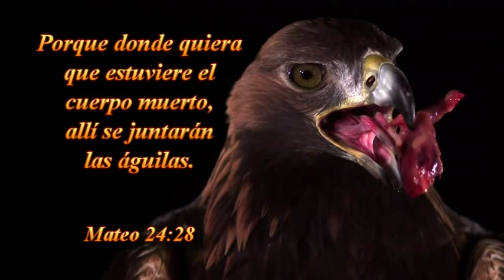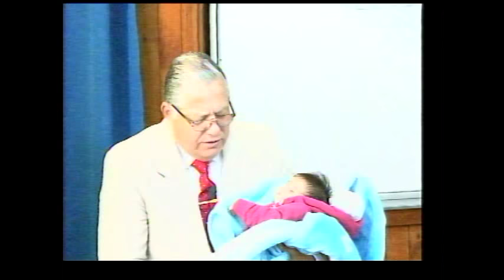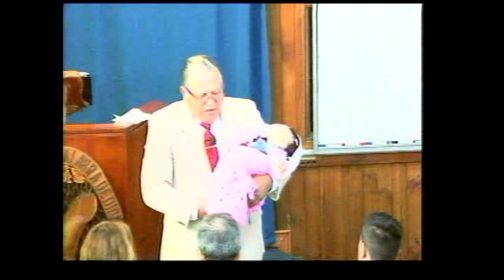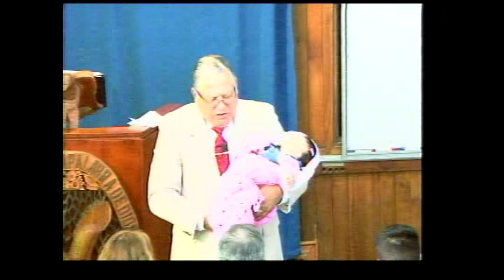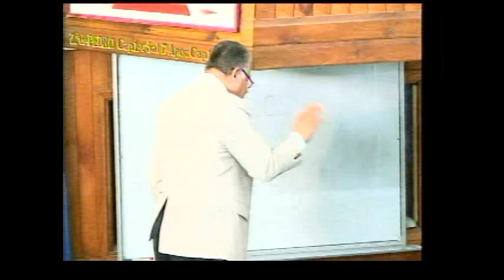PARTE 1-DOMINGO 08-11-2015-A.M.